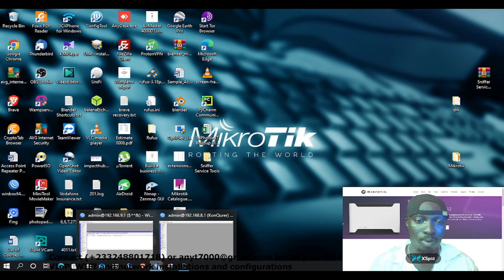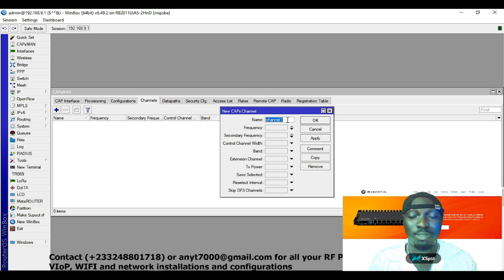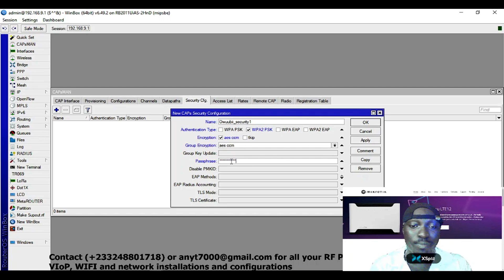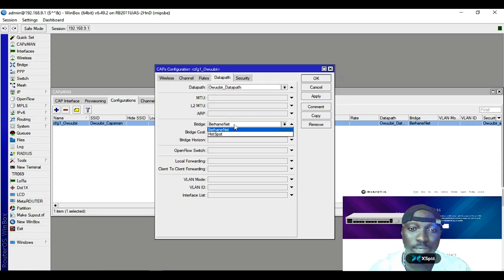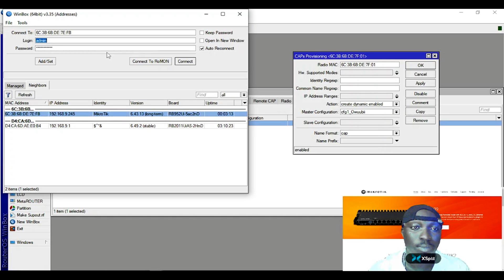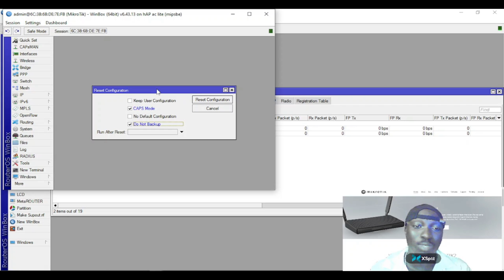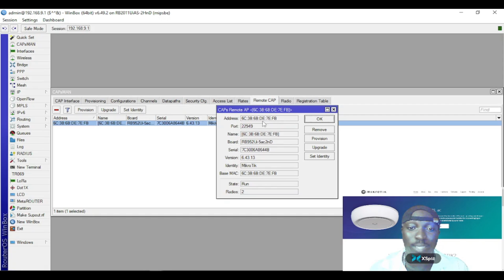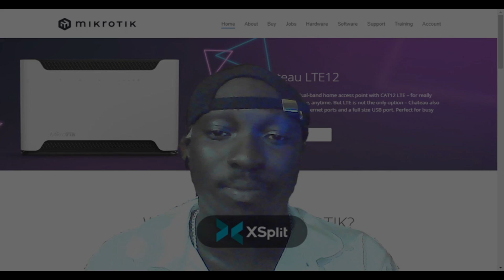How To Configure Mikrotik Capsman !!!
In this episode, I am going to show you the Step by Step ways one needs to configure CAPMANS in Mikrotik. Kindly relax, sit back and pay a rapt attention.